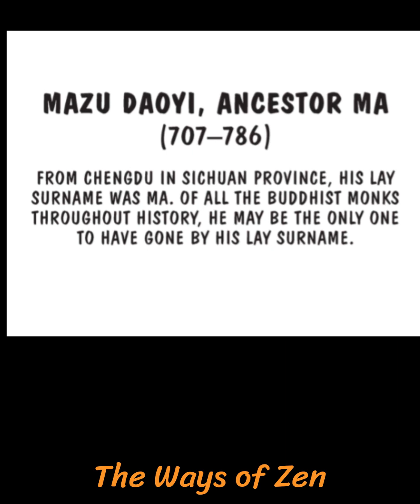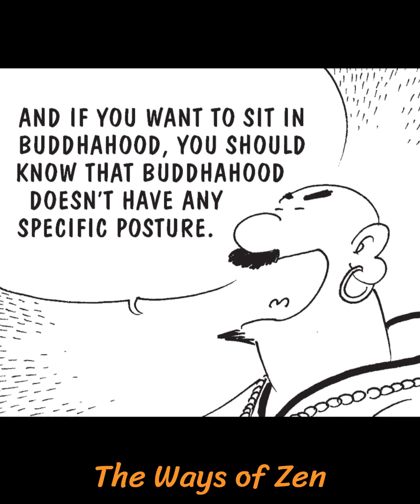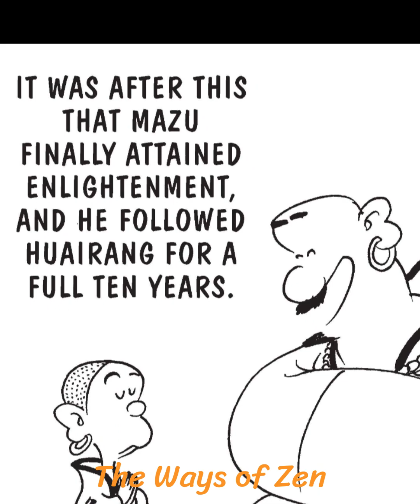Mazu Daoyi, Ancestor Ma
Mazu was skeptical about the effectiveness of sitting in meditation.  In his lineage, you'll see instead an emphasis on mindfulness in ordinary activities, reflecting on conundrums and paradoxical stories, and the sudden enlightenment that can result.  This method came to an apotheosis in Linji, whose lineage became famous in Japan and is widely known in its Japanese romanization of Rinzai.

These pages are from best-selling comic artist C. C. Tsai's rendition of several Zen classics, available here: